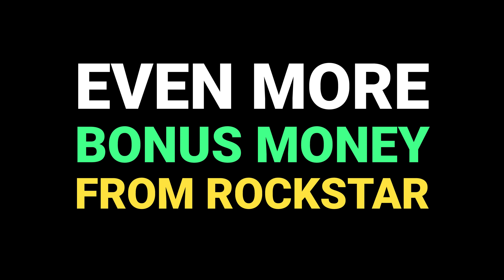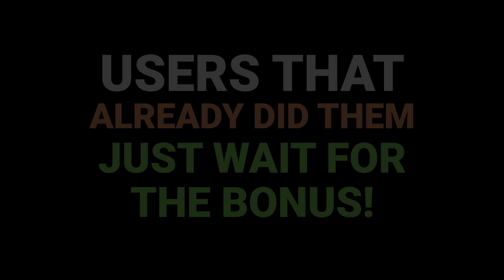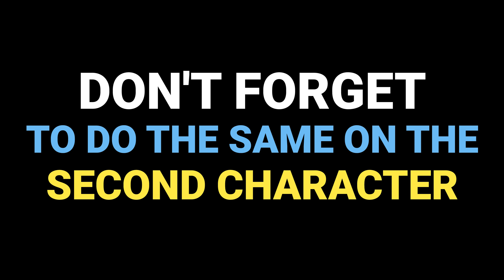Rockstar Games to Award FREE MONEY $500,000 Just By Doing ONE SIMPLE Thing In GTA Online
This video shows you how Rockstar Games is giving away free $500,000 money by doing one very simple thing actually! Details in the video. Don't forget to use your secondary character also!

All 10 Movies Props Locations Guide in GTA 5 Online

Double Money & Discounts This Week